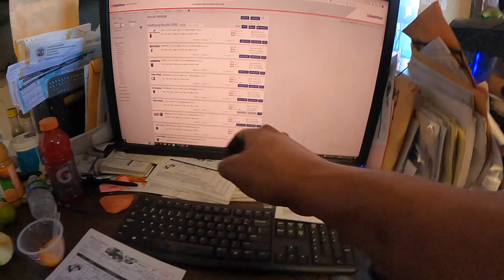Live Action At The Tire Shop!